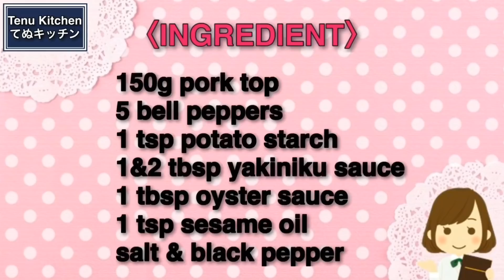このレシピ、チンジャオロース史上一番簡単じゃない！？ガチで世界一簡単な『チンジャオロース』の作り方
『材料２つから作れる！魔法のてぬきおやつ』発売中です♪
多くの方にお手にとっていただいたおかげで、
７刷目の重版をしていただけることになり、累計10万部になりました。
いつも応援してくださり、本当に本当にありがとうございます。

引き続きAmazonでも販売しておりますので、URLを貼らせていただきます！

電子版のURLも貼らせていただきます。

▽〝世界一簡単なチンジャオロース〟の詳しいレシピはこちらのブログから♪

【世界一簡単なチンジャオロース 】
今日は、世界一簡単でズボラなてぬキッチン流の『チンジャオロース』を作りました！
これマジで簡単なので、ぜひ面倒なときにお試しいただきたいレシピ！包丁まな板は不要、おまけに火も使わずにレンジで完結！！
それなのにとても美味しいので、面倒くさいことはやりたくないけどチンジャオロース食べたいって気分の日にぜひともお試しいただきたい一品です。

〈材料〉
焼肉のタレ 大さじ1と1/2
オイスターソース 大さじ1弱
ごま油 小さじ1
塩ブラックペッパー 少々

【Chinese-style stir-fry containing green peppers and meat】
Today, we have created the world's easiest kitchen style "Chinese-style stir-fry containing green peppers and meat"!
This is a really simple recipe, so if you're having trouble, try this recipe! No kitchen knife is needed, and you can complete the cooking without using fire! !!
Even so, it's very delicious, so if you don't want to do the troublesome thing but want to eat chinjaolose, this is a dish you should try.

〈INGREDIENT〉
150g pork top
5 bell peppers
1 tsp starch starch
Sauce of Yakiniku 1 and 2 tbsp
Oyster sauce 1 tbsp.
1 tsp sesame oil
A little salt black pepper